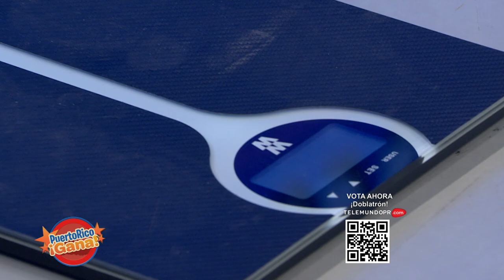3 0 PR GANA 05 28 21